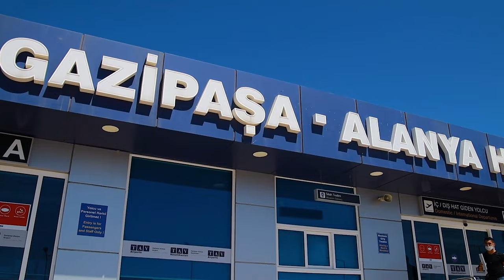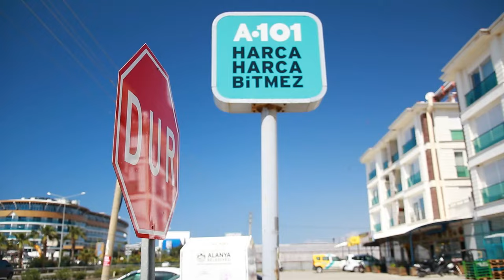Недвижимость в Турции возле моря / Квартиры в Алании / Дом в Турции 2022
📌Новый проект  150 метров у морю район Томюк, Мерсин

Прекрасный город Аланья расположен вдоль берега Средиземного моря и разбит на множество районов, каждый из которых уникален и не похож между собой. Некоторые считаются более деловыми, некоторые спальными и семейными, а некоторые туристическими и развлекательными. Обращайтесь к нам в агентство «Arbat Homes» и мы не только поможем вам в покупке и аренде недвижимости, но и ответим на любые ваши вопросы, расскажем о районах и жизни в них, предложим самые подходящие объекты и самые выгодные цены!
Агентство «Arbat Homes» работает для вас!

00:00Недвижимость в Алании
00:46Район Окурджалар
01:52Месторасположение объекта
02:56Новый проект 300м к морю
04:13Варианты квартир
06:44Итоги